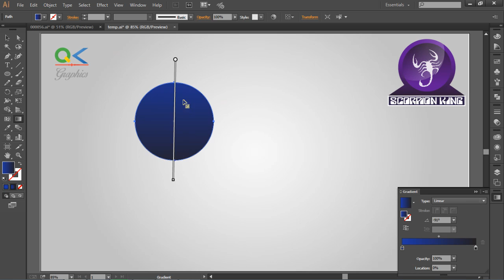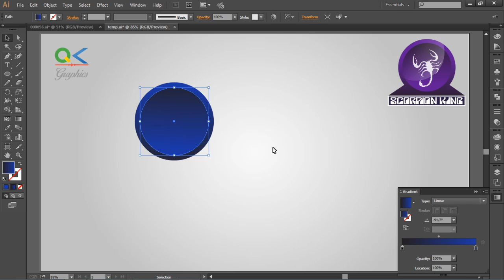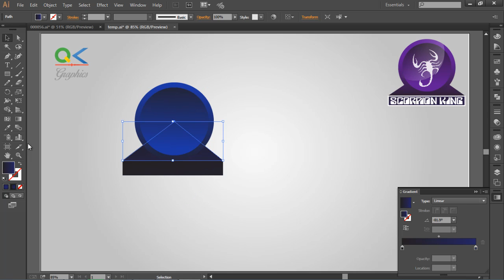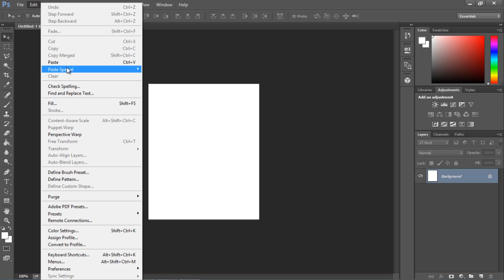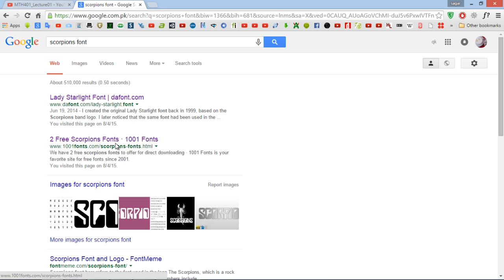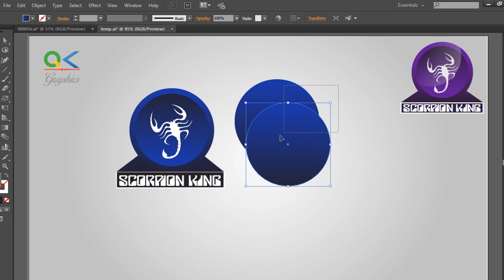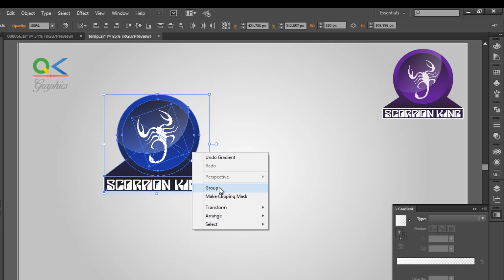Professional Logo Design Scorpion King Adobe Illustrator CC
rofessional Logo Design - Adobe Illustrator CC
Here is another new logo designing, This logo very simple. To design this logo , we will be following very few and easy steps. The logo is forming very nice design in rectangle shape which is formed the combination of various thin outlined rounded rectangle.
So design the this logo we use the rounded rectangle tool and create out the rectangle. Then we will create out the unique shape using very cool techniques. We will understand the use of transform tool, angles, duplication etc.
Check out the whole designing process in this video.